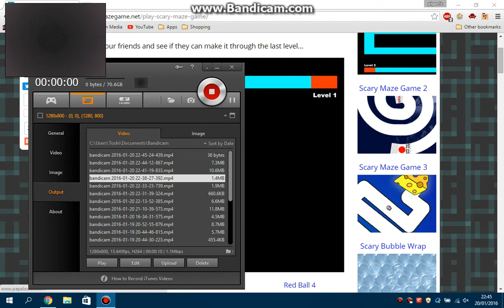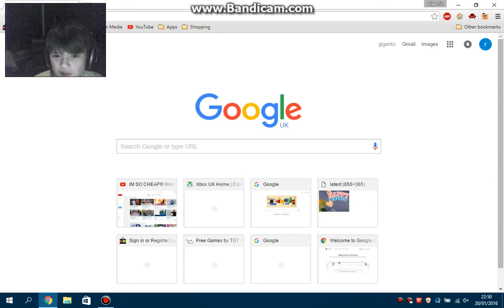scary maze game lets play